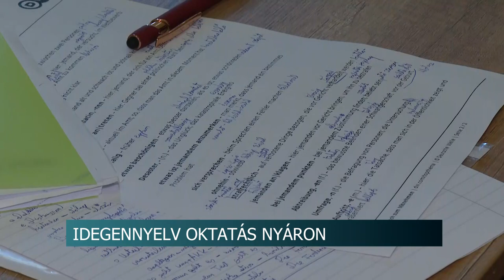Felső osztályosoktól a gimnazistákig – német és angol nyelvtudásukat fejleszthetik a gyerekek Vajtán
Idén nyáron sem maradhatott el a Nyitott Világ Alapítvány nyelvi tábora. Az 50 jelentkező a vajtai Zichy kastélyban tanulhat anyanyelvi tanároktól is németül vagy angolul, egy hétig.